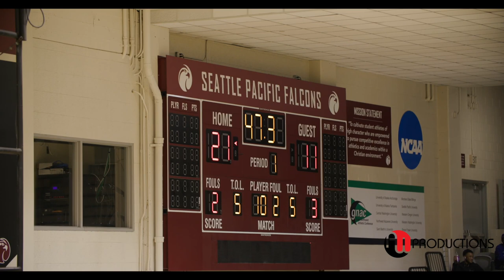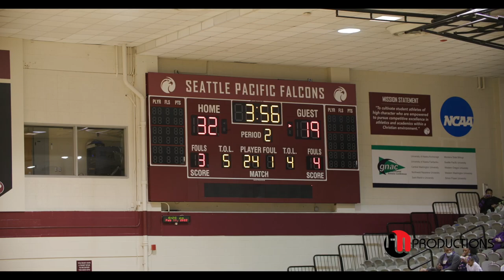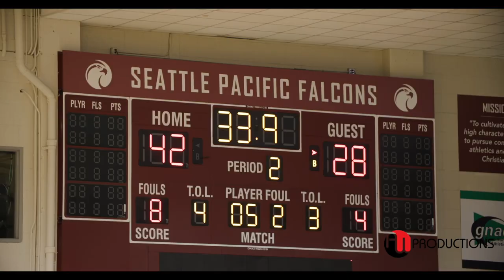#1 Garfield GIRLS WIN METRO League Championship vs. Lakeside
Katie Fiso Led with 21pts for Garfield to WIN The Metro League Championship with (5)  3-pointers.  The top-ranked Bulldogs beat a well coached team ranked 7th. in the State.   Lakeside Hannah Dickinson lead the team with 21pts with Metro League POY Claire )'Conner with 19pts & 13 rebs.  - GAME SCORE: 64 - 57

Note: Prior to the game Fiso & Samuels found out that neither were voted the Metro MVP.  This added fuel to the fire and created a lot of emotions at the end.

Garfield HS - 64pts
Team High:
Katie Fiso - 21pts
Navaeh Talbert - 13pts
Malia Samuels - 10pts

#1 Lucille Richardson '22
#2 Kianna Davis '22
#3 Navaeh Talbert '23
#4 Saniya Rahman '22
#5 Imbie Jones '23
#10 Malia Samuels '23
#11 Sarah Lessig '25
#12 Naima Joseph '24
#20 Rakish Jackson '23
#22 Katie Fiso '24
#23 Jada Walters '22
#24 Jayda Lewis '25

Lakeside HS - 57pts.
Team High:
Hannah Dickinson - 21pts
Claire O'connor - 19pts
Willa Chinn - 9pts

#3 Margaret Lewis '22
#10 Mia Broom '24
#11 Sophia David '25
#12 Audrey Dunnam '24
#20 Willa Chinn '25
#21 Claire O'connor '23
#22 Stella Simchuk '23
#23 Kayla Garmoe '23
#24 Cate Lewison '22
#25 Martha Page-kuhr '22
#55 Hannah Dickinson '22
#60 Sayka Green '22